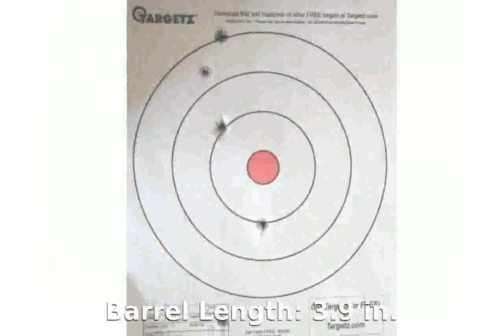SIG Sauer P220 Carry Elite Dark .45 Auto Pistol - Details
Class: Full Size Pistol
Action: Double-Action/Single-Action
Sights: Adjustable Combat Night
Finish: Black hard anodized
Accessories: Accessory Rail
Warranty: Limited Lifetime
Additional Details: SRT - Short Reset Trigger
Overall Length: 7.6 in.
Barrel Length: 3.9 in.
Unloaded Weight: 0.86 kg
Overall Length: 19.3 cm
Barrel Length: 9.91 cm